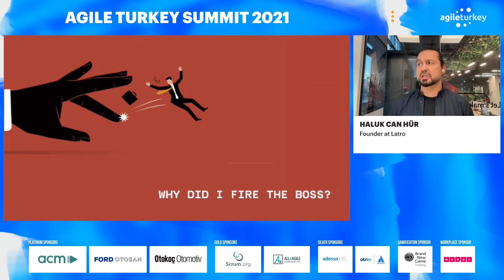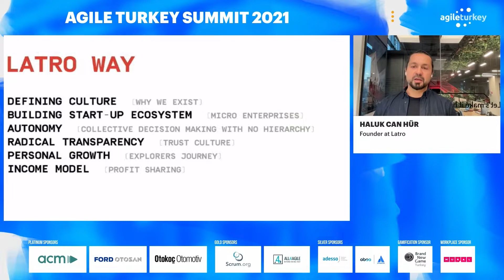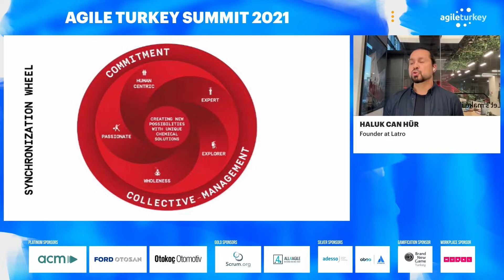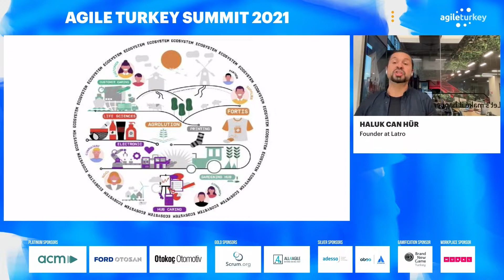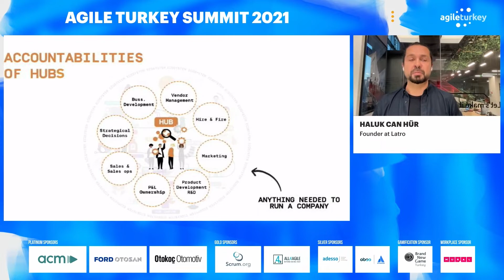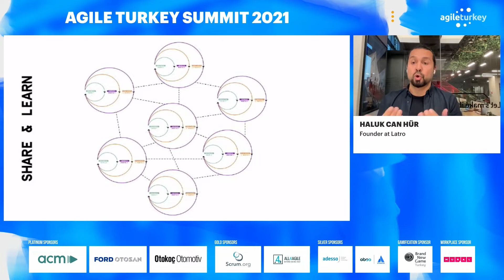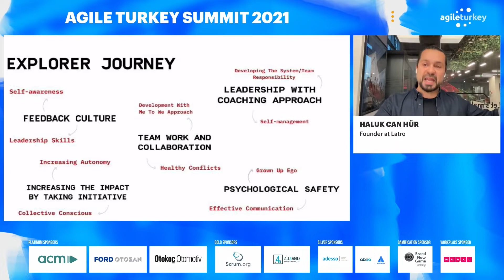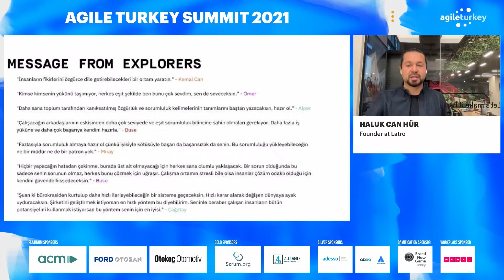Agile Turkey Summit 2021 | Haluk Can Hür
How did i fire the boss?